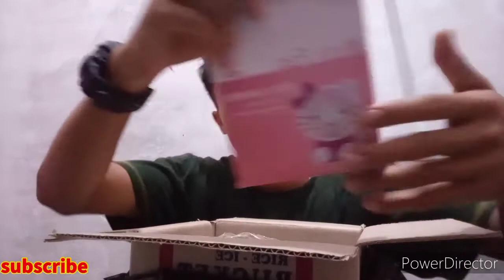Unboxing Misteri box || Dapat apa ya???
Bantu juga buat bangun channel ini guys.